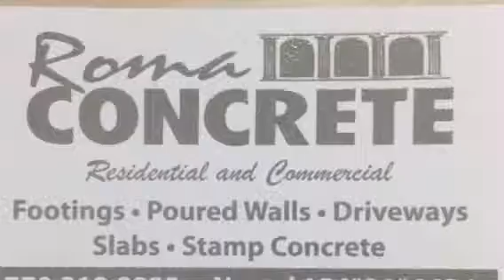Roma Concrete Canton, Ga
By: Diana Cruz